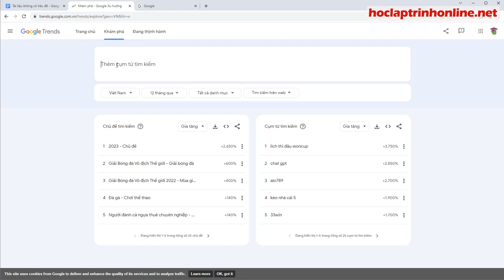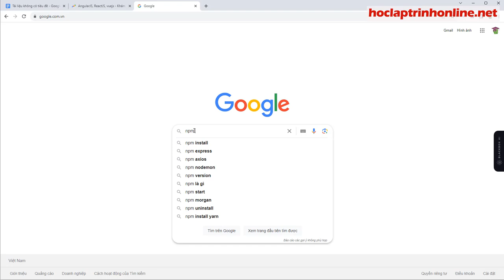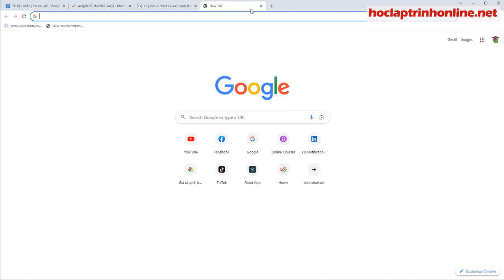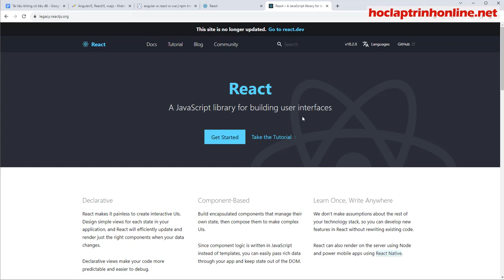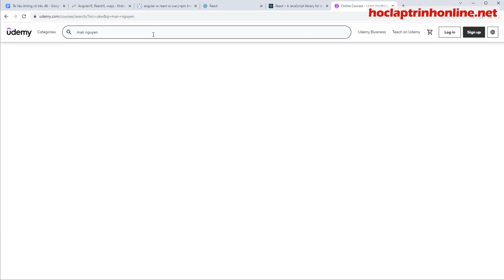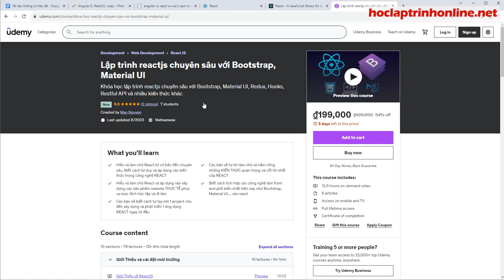Giới Thiệu Khóa Học Lập Trình ReactJS Chuyên Sâu